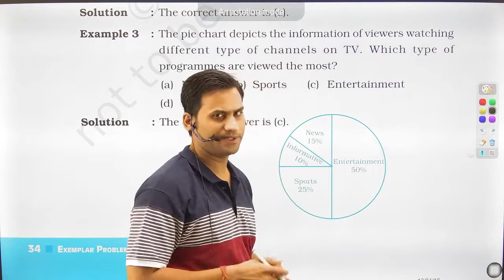The pie chart depicts the information of viewers watching different type of channels on TV. Which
The pie chart depicts the information of viewers watching different type of channels on TV. Which type of programmes are viewed the most? (a) News (b) Sports (c) Entertainment(d) Informative.